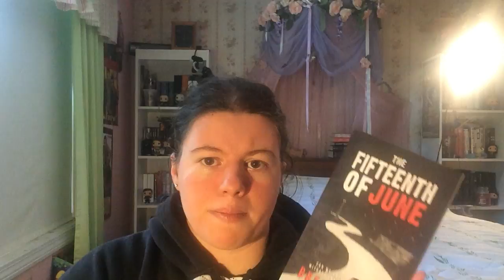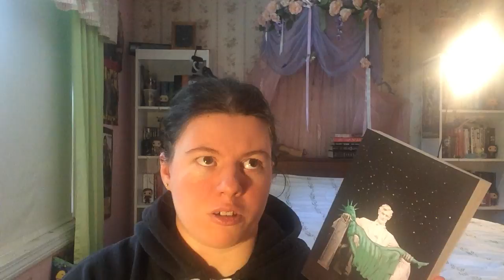Ambitious July TBR!!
The HUGE amount of books that I plan on reading in the month of July!!!

*Some books mentioned in this video were sent to me for review by the author or publisher. All opinions stated are my own.*